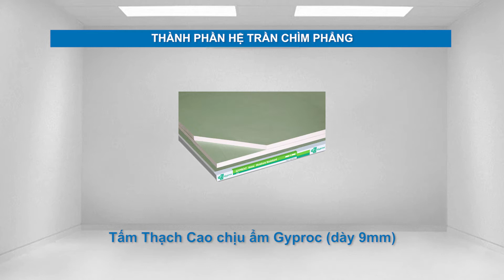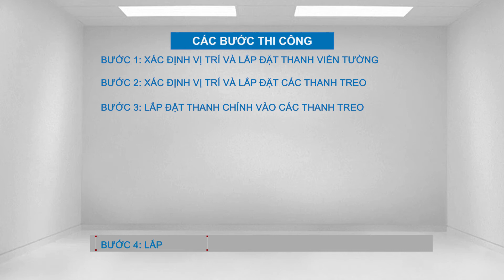[HDTC] Trần thạch cao uốn cong Gypceil CURVE từ Vĩnh Tường - Gyproc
Hướng dẫn thi công Trần thạch cao uốn cong, trần thạch cao mái vòm của Vĩnh Tường - Gyproc từ Saint-Gobain Việt Nam.  Mang tính thẩm mỹ cao, phù hợp với sảnh chờ khách sạn, trần thạch cao phòng khách, trần thạch cao cho các sảnh đường lớn cần độ cong tạo đường nét thẩm mỹ kiến trúc.
Cấu tạo sản phẩm:
- Hệ khung trần chìm Vĩnh Tường ALPHA - Tham khảo sản phẩm tại
hoặc hệ khung Vĩnh Tường BASI - Tham khảo sản phẩm tại
- Tấm thạch cao Gyproc tiêu chuẩn độ dày 9mm - Tham khảo sản phẩm tại
hoặc tấm thạch cao Gyproc Chịu ẩm 9mm - tham khảo sản phẩm tại

Tổng đài tư vấn sản phẩm và giải pháp  18001218  - Miễn cước cuộc gọi
Tổng đài tư vấn kỹ thuật thi công và kỹ thuật chuyên sâu: 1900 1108 - Cước viễn thông 1.000 VND / phút